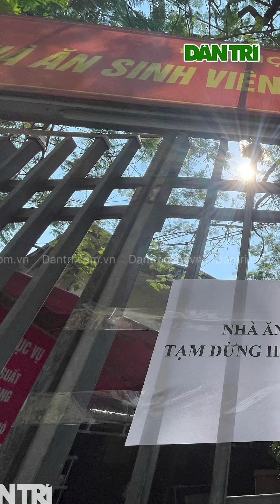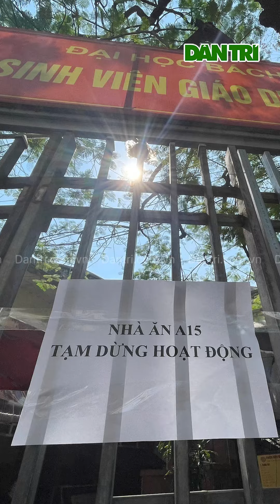Sinh viên Bách khoa ăn cơm thừa, có dị vật: Do gián chui vào máy thái thịt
Trả lời phóng viên trưa nay (8/10) về thông tin sinh viên phải ăn đồ ăn thừa, có dị vật, lãnh đạo ĐH Bách khoa Hà Nội cho rằng rất bất ngờ và "không thể chấp nhận được".
Về thông tin có dị vật trong đồ ăn, đại diện ĐH Bách khoa Hà Nội cho biết, duy nhất có hai trường hợp sinh viên phản ánh có chân gián trong đồ ăn là đúng sự thật.

Giải trình của phía cung cấp suất ăn, có gián chui vào máy thái thịt nên rơi vào đồ ăn. Những hình ảnh dị vật khác trong đồ ăn, chưa thể xác minh được.